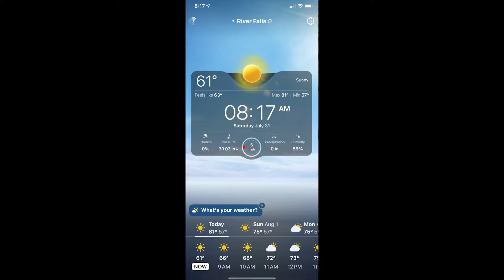Below Powell 7 31 2021